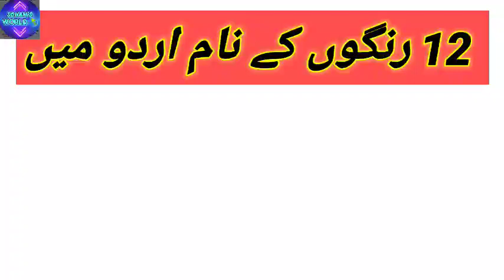Rangon Ke Naam Urdu Mein | Colours Name In Urdu| Colors Name